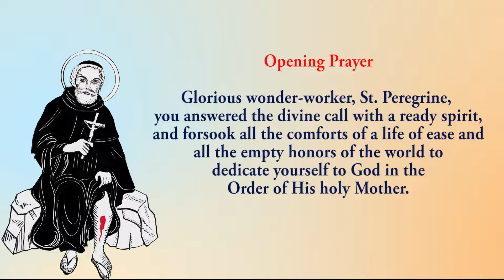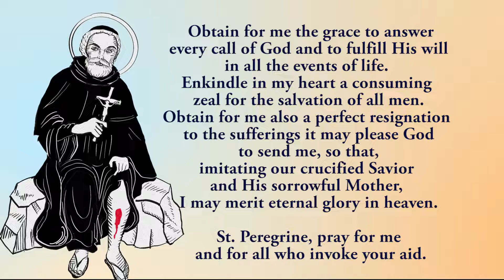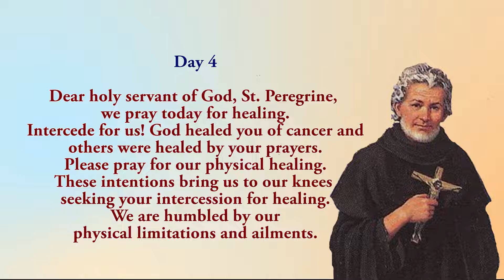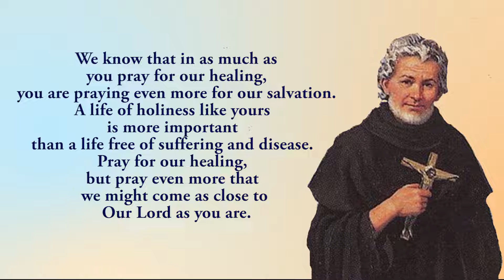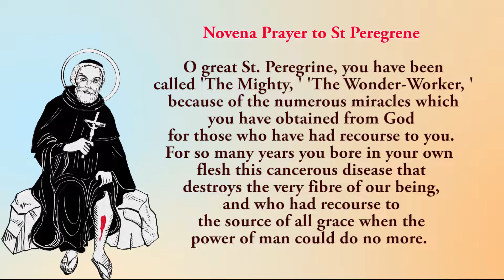Pray Along - 4th Novena to St Peregrine - 25 April 2022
Together we pray the fourth novena to St Peregrine.